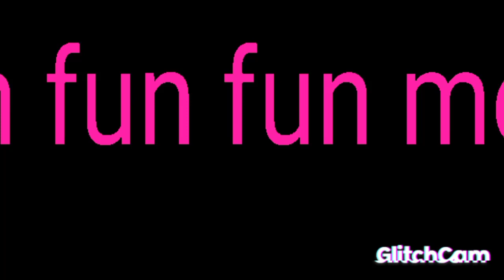fun fun fun meme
bueno muchas gracias por los 184 sub los amo a todos y que tengan un buen dia ^w^🤗🤗🤗🤗